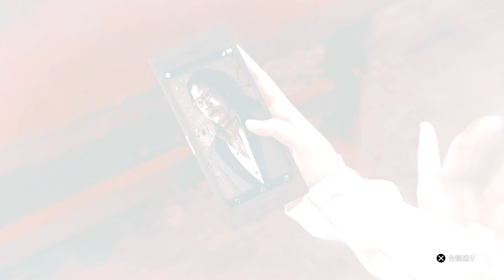#27【ロストジャッジメント】桑名がキムタクに正義について説明する【キムタクが如く 実況】